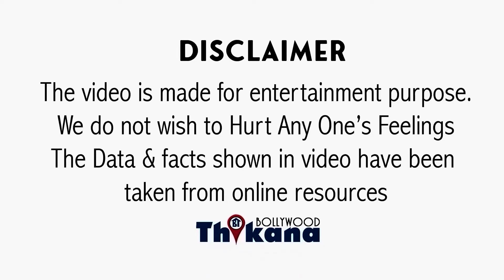BREAKING | अपने पति Armaan Malik के शर्मनाक काण्ड पे बोली खुद पत्नी Krutika Malik